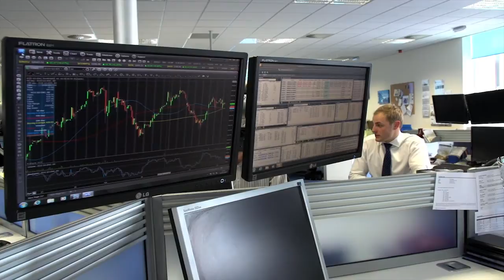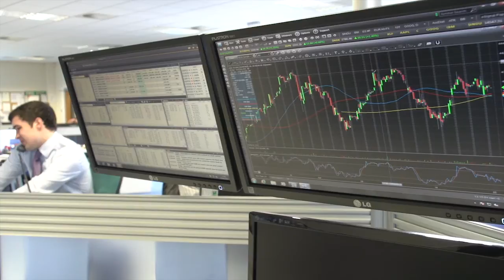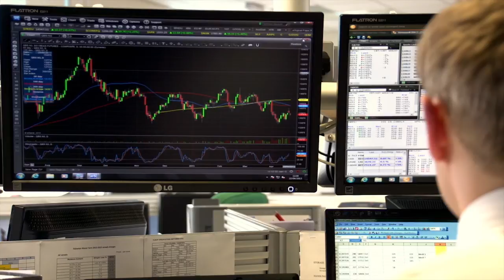George Eddell, Grain Trader for Gleadell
George Eddell tells Bright Crop about his work as a Grain Trader and why he chose a career in agriculture. He has some valuable advice for people considering a career in the industry.